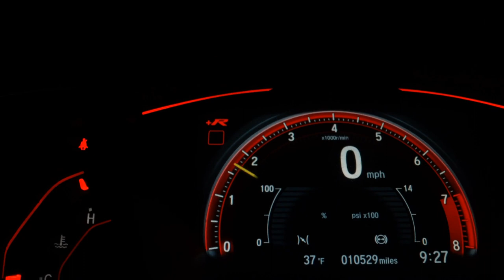VOLVO XC40 - 2019 - Presidente Prudente/SP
Gostou do carro? Então venha já até a Castell Premium Veículos conferir essa e outras ofertas! Av.

Dados do Veículo
Veículo: VOLVO / XC40 2.0 T4 MOMENTUM
Ano: 2018/2019
Combustível: GASOLINA
Portas: 4 PORTAS
Câmbio: Automático
Cor: BRANCA
KM: 35.096

✅ Air Bag
✅ Alarme
✅ Ar Condicionado
✅ Desembaçador Traseiro
✅ Direção Hidráulica
✅ Encosto de Cabeça Traseiro
✅ Freio ABS
✅ GPS
✅ Rádio e MP3
✅ Retrovisores Elétricos
✅ Travas Elétricas
✅ Vidros Elétricos
✅ Volante com Regulagem de Altura
✅ Limpador Traseiro
✅ Kit Multimídia
✅ Piloto Automático
✅ Entrada USB
✅ Cartão SD
✅ Bluetooth
✅ Porta Copos
✅ Trava Elétrica Central
✅ Bancos Elétricos
✅ Direção Elétrica
✅ Câmbio no Volante (Borboleta)
✅ Ar Digital
✅ Sistema ISOFIX
✅ Tração ASR
✅ Start-Stop
✅ Assist. de Partida em Rampa
✅ Console Central
✅ Rádio USB
✅ Retrovisor Retrátil
✅ Som Original